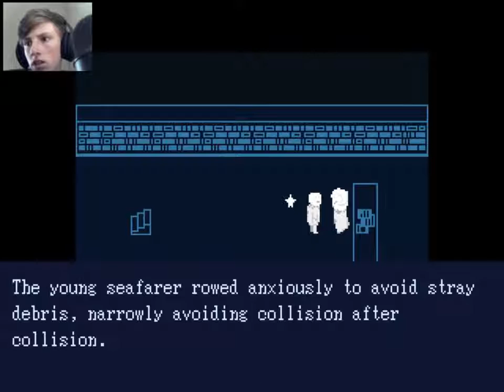OOOOOOH SLOTHZZZ!!! | Starbot Part 2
SLOTHZ!!!